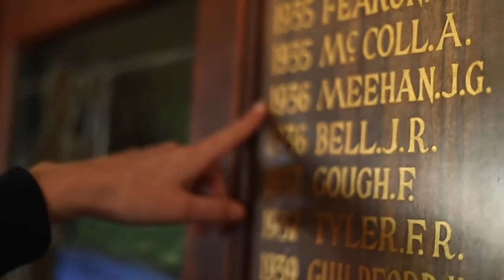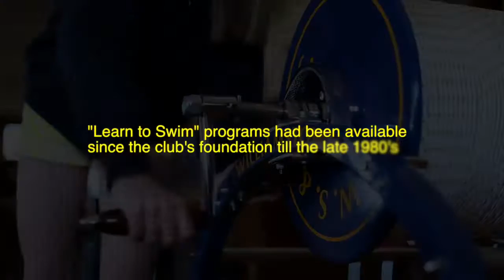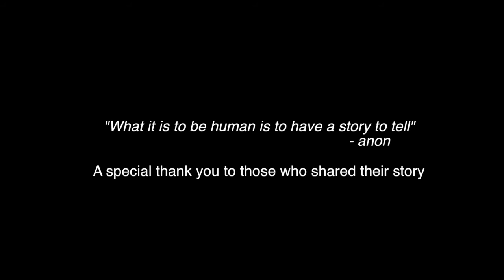WSLSC - 90years of Life Saving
An oral history of the Williamstown Swimming and Life Saving Club told by members, past & present, from different eras in the club's 90 plus year history.

Each share their thoughts and fondest memories of the contribution the club has made to their lives. They speak with pride about the difference the club has made to the people of Williamstown and the service the club provides, making the beach a safe and happy place for families and generations of beach-goers.

On October 13, 2012, 90 Years of Life Saving at Williamstown Beach was celebrated by the Williamstown Swimming and Life Saving Club.